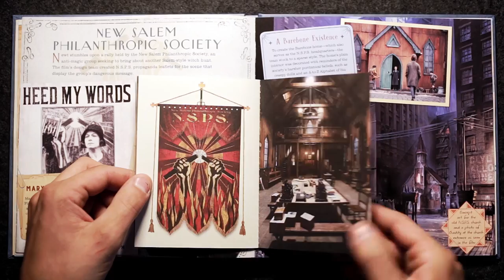Fantastic Beasts and Where to Find Them: Newt Scamander: A Movie Scrapbook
author: Rick Barba

Learn all about Newt Scamander and the incredible film from J.K. Rowling’s Wizarding World, Fantastic Beasts and Where to Find Them. Peer inside Newt Scamander’s enchanted suitcase, encounter marvelous creatures, roam the streets of 1920s New York City, and meet Newt’s fascinating friends! This magical scrapbook takes readers on an interactive adventure through Fantastic Beasts and Where to Find Them. Filled with removable artifacts, such as wizarding newspapers, posters, and other fascinating finds, this book has something for everyone!